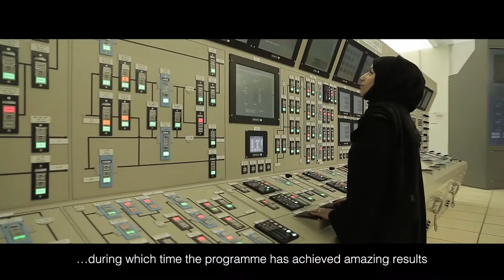جائزة الشيخ خليفة للامتياز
A Journey towards Sustainable Excellence

The most prestigious Award (SKEA) was launched by the Abu Dhabi Chamber of Commerce & Industry (ADCCI) back in 1999 as a blue print, a roadmap and a methodology for continuous improvement aimed at enhancing the competitiveness for organizations of the Business Sectors in Abu Dhabi and the UAE.

SKEA is not only an award, but a complete program offering all the relevant products and services pertaining to Training, Assessment, Recognition and Sharing best practices.